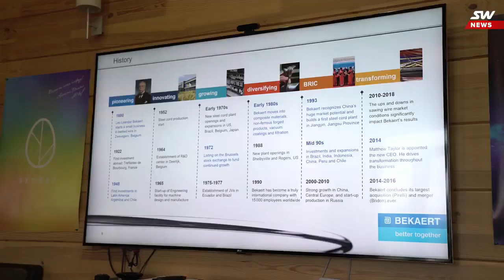SkyWay - Переговоры с компанией, основанной в 1880 г.